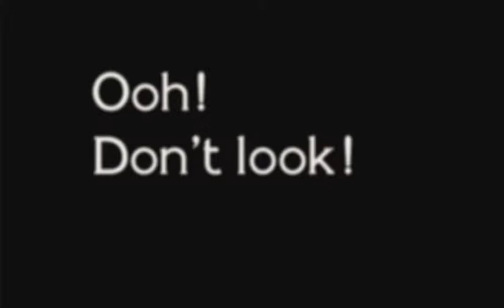Ed Hines Band - Lion